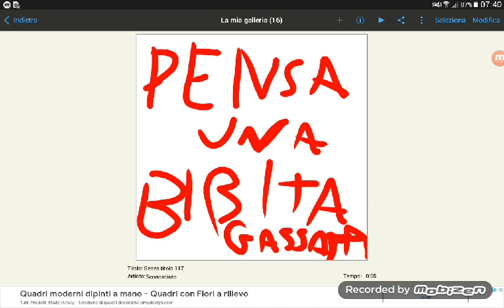Pensa una bibita gassata